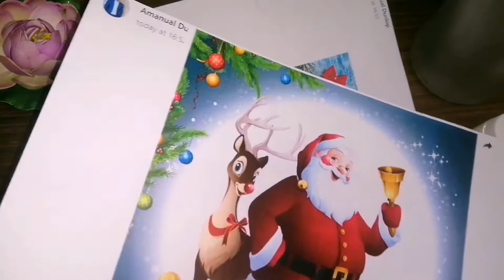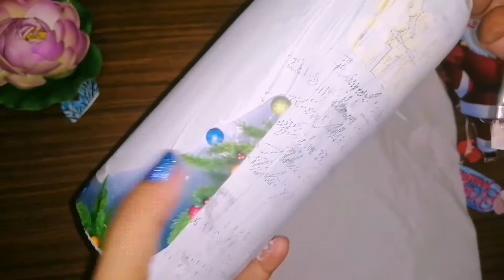Christmas Bottle Decorations / Unique Bottle Decoration Idea for X-mas / 2 Easy Bottle Art Ideas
hello all,
In this video i am showing two unique bottle decoration idea for Christmas home decor...
Needed Things:
1. Glass Bottle
2. White Glue
3. Glue Gun
4. Paint and Brush
5. Googly Eyes
6. Felt Piece or Color Paper
7. Glitter Sheet Piece or Color Paper
8. Printed Images related to christmas

To get latest video updates please hit notification button...